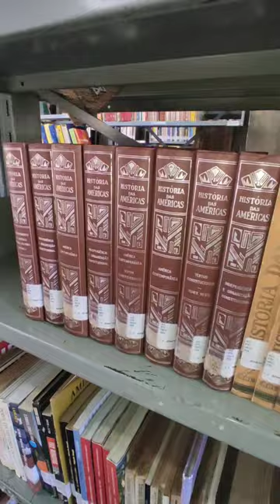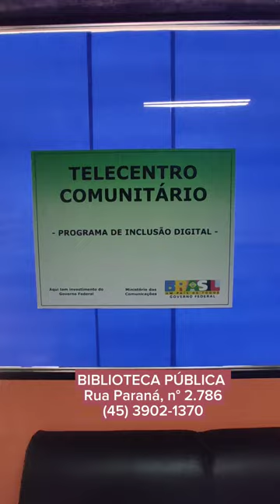Biblioteca pública de Cascavel está ao seu dispor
Das 08 às 18h - Seg a Sex
Rua Paraná, 2.786